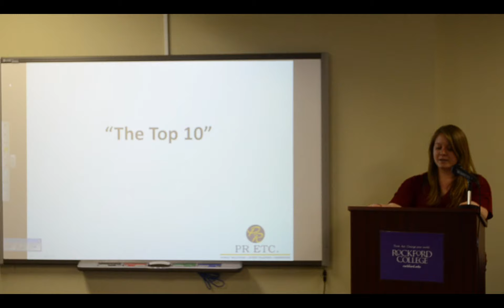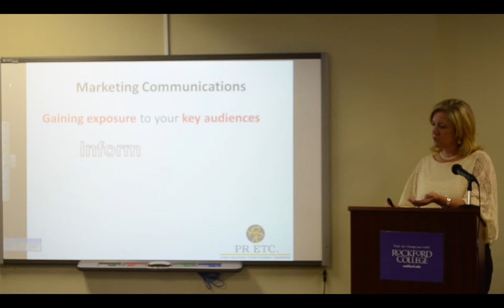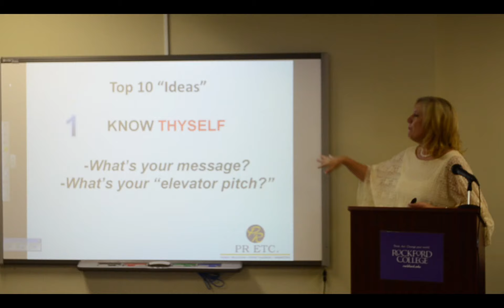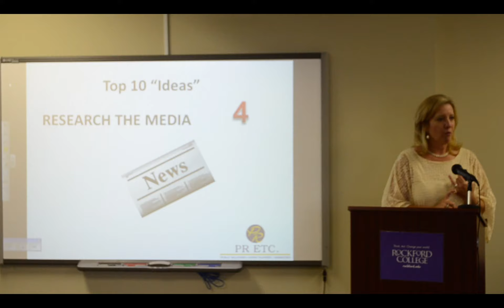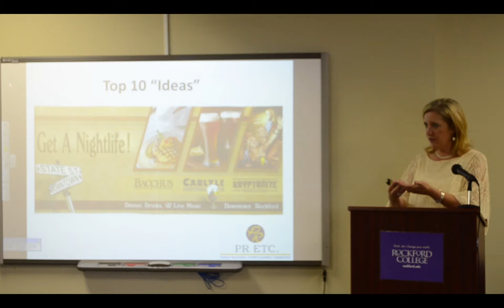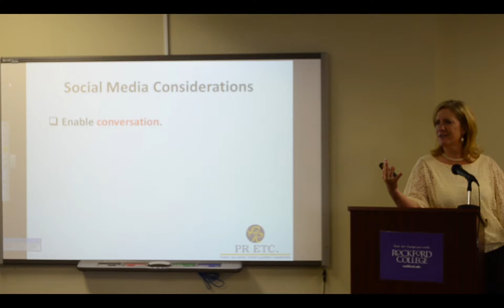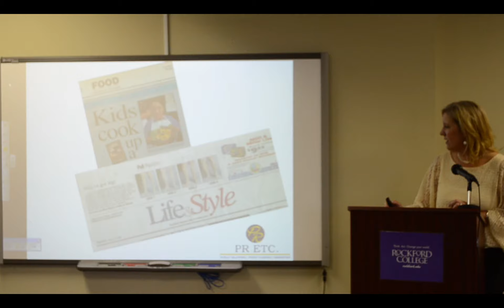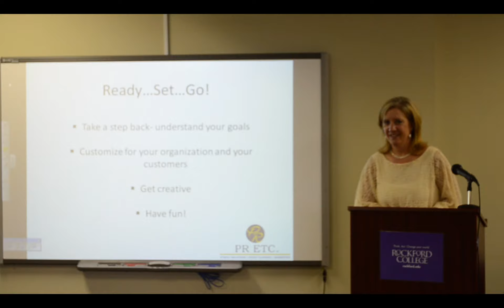People You Should Know Talks - Rebecca Epperson - The Top 10 Marketing Activities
Rebecca Epperson, President and Owner, PR Etc., speaks on: The Top 10 Marketing Activities You Can Implement that Will Make a Difference.

The last few years the Rockford Chamber of Commerce has produced a list of "People You Should Know" in the Rockford community. These forty-one honorees have shown leadership in their respective industries. Rockford College and the Rockford Chamber of Commerce have joined together to give the Rockford community an opportunity to get to know these people through weekly talks.